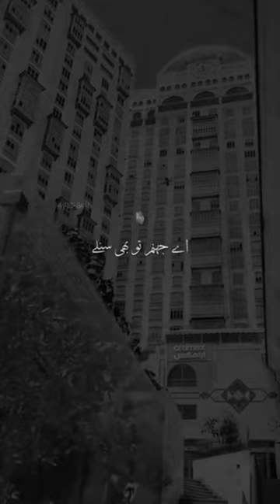aqha kha gadhia han | Islamic status video | Haris-bhai